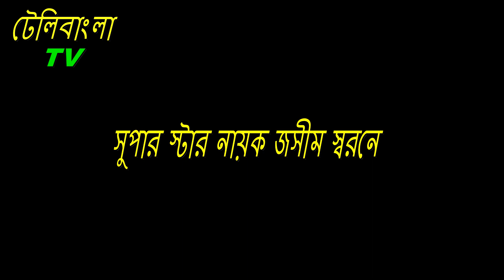জসীম ভাই এত বড় হৃদয়ের মানুষ ছিলেন যে | সুপার স্টার হতে হলে মনটা বড় করতে হয় | Tele Bangla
জসীম এই দেশের একজন এ্যাকশান দ্বারার ছবির জন্মদাতা ছিলেন। জসীম ভাইকে তার ছবিতে দেখলে বোজা যায়। তারা কত বড় মাপের অভিনেতা ছিলেন আমাদের বাংলা চলচ্চিত্রের আকাশে।
বন্ধুরা অনুগ্রহ করে আমার চ্যানেলটি সাব্সক্রাইব করবেন প্লিজ।
I am(TeleBangla TV) the original owner of this video.
If someone steals my video and uses it Then he will be punished under the law.
Hello all well come to my channel.I am Humayun ahmed junior.My channel nameTele Bangla.On my channel you will get all types of Bengali Films.drama.music video song.Dance.funny video.reviews, and much more so please share my videos with your friends and family.Kindly subscribe to my channel

"I will be very thankful to you" love you all

PLEASE MY DEAR FRIEDNS. WATCH MY VIDEO.SHARE..LIKE.COMMENT.